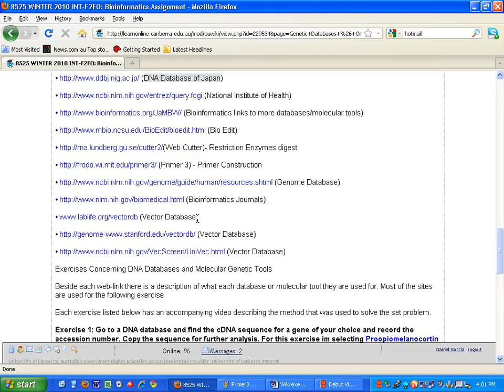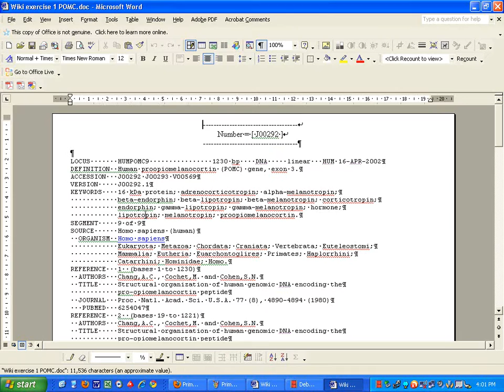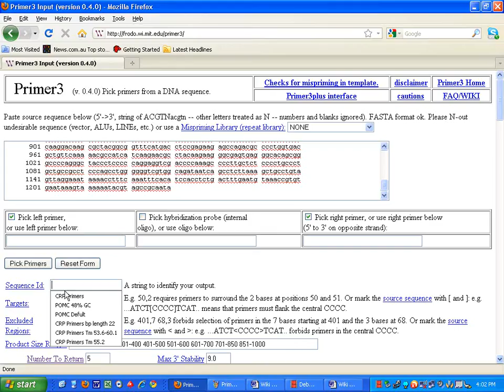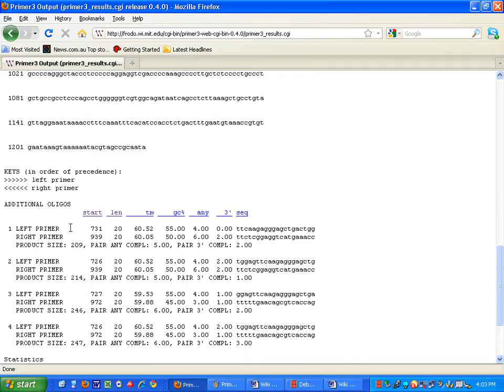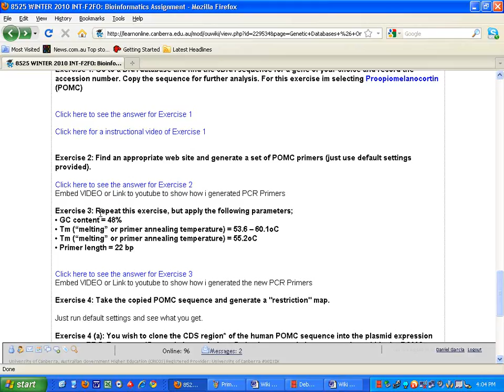Bioinformatics Exercise 2 (Primer Default).wmv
Working Through Exercise 2
Designing Primers